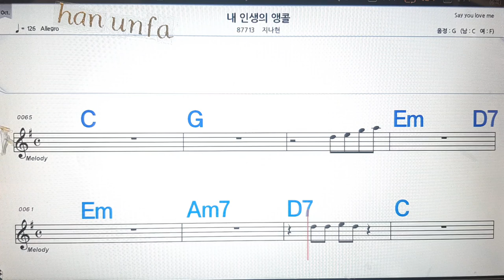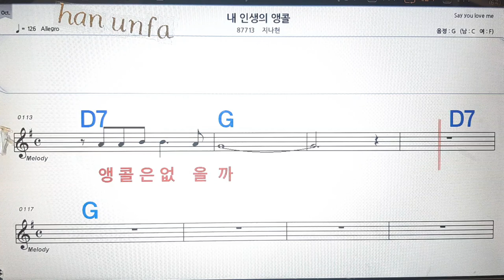내 인생의 앵콜/지나현💋노래방, 통기타 , 코드 큰악보, 가라오케, 반주💖Karaoke, Sheet Music, Chord, MR